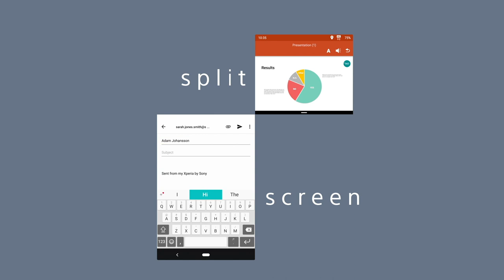Sony Xperia 10 Official Trailer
Sony Xperia 10 is now available at fonehouse.

Why not tell us what you think of the Sony Xperia 10 in the comments section below.

The fonehouse Youtube Channel aims to provide a great overview of the latest and best mobile phones.